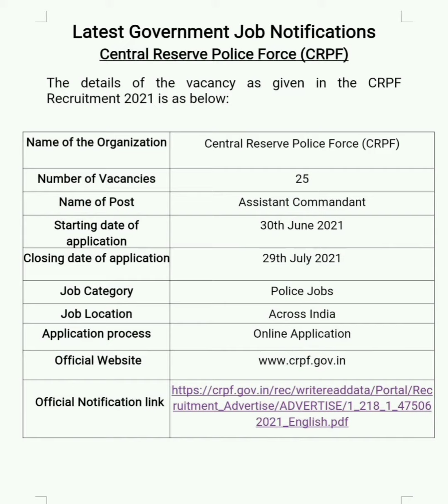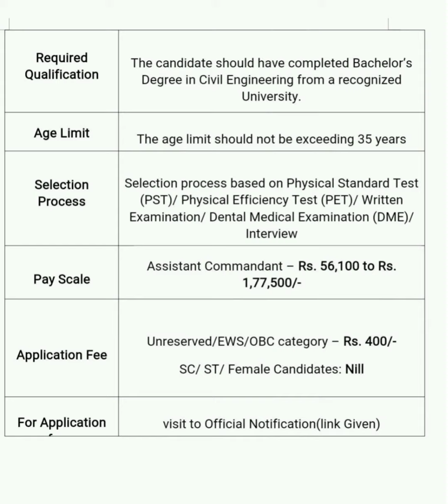Latest government job notifications at CRPF# ಸರ್ಕಾರಿ ಕೆಲಸಗಳ ಬಗ್ಗೆ ಮಾಹಿತಿ# karnataka#ಕರ್ನಾಟಕ#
Latest government job notifications at Central Reserve Police Force (CRPF)# ಸರ್ಕಾರಿ ಕೆಲಸಗಳ ಬಗ್ಗೆ ಮಾಹಿತಿ#

Latest government job notifications at Central Reserve Police Force ( CRPF)# ಸರ್ಕಾರಿ ಕೆಲಸಗಳ ಬಗ್ಗೆ ಮಾಹಿತಿ# karnataka#ಕರ್ನಾಟಕ#